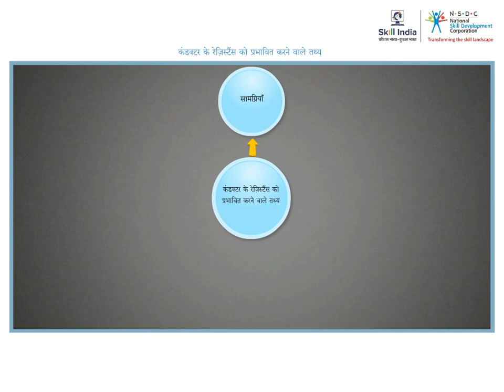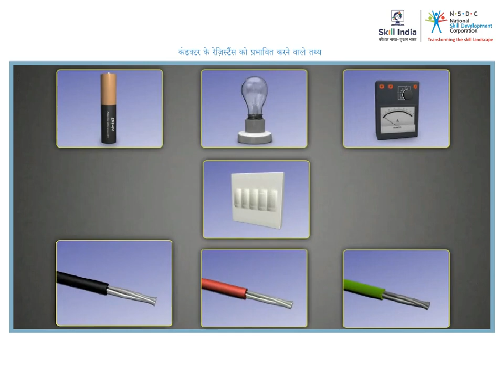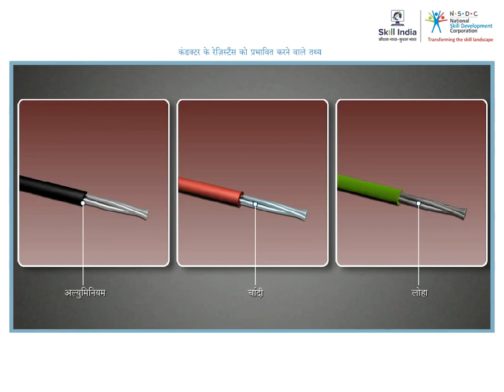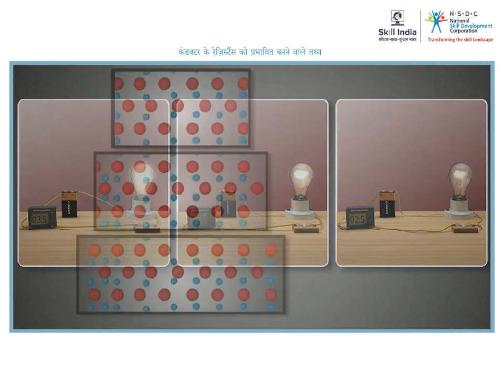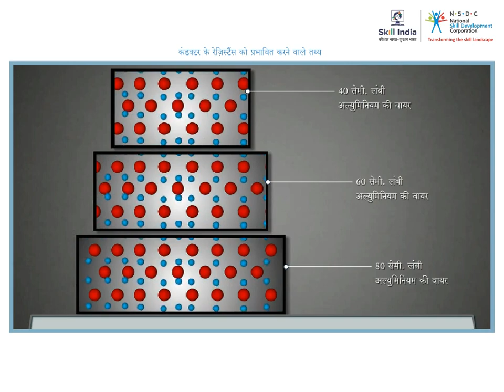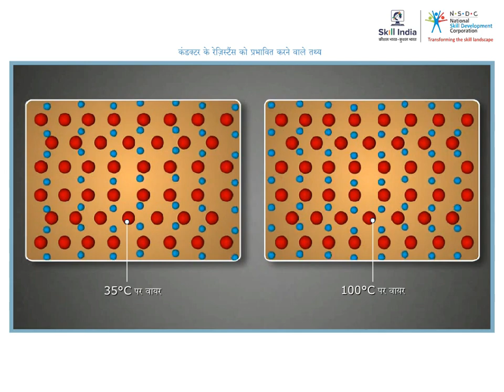एक कंडक्टर के प्रतिरोध को प्रभावित करने वाले कारक || Factors affecting the Resistance of a Conductor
यह वीडियो उन कारकों के बारे में बताता है जो एक कंडक्टर के प्रतिरोध को प्रभावित करते हैं।

This video tells about the factors that affects the resistance of a conductor .